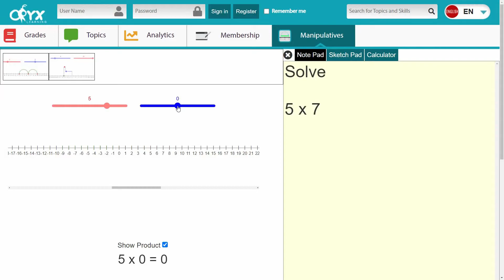Number Lines - Multiplying Integers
Use the interactive number lines to multiply integers. Use sliders to set integers on the number line. Enable/Disable to show the product. Scroll to adjust the number line. Click on the link to explore and practice.